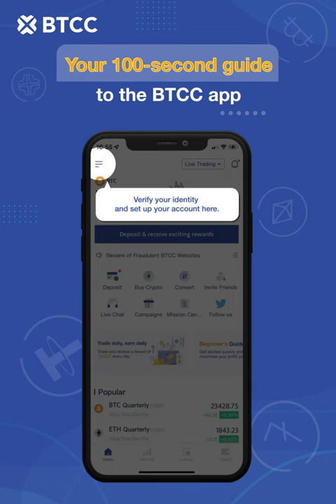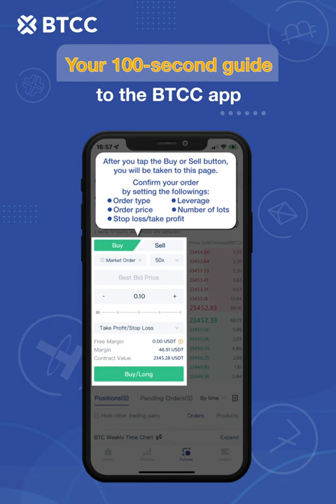Your 100-second guide to the BTCC app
In this 100-second guide, we will walk you through the main features of the BTCC app. Watch and learn to trade crypto futures in minutes!